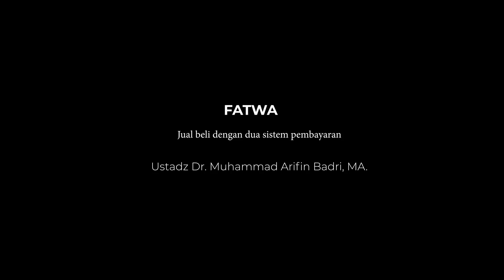498 Jual beli dengan dua sistem pembayaran - Ustadz Dr. Muhammad Arifin Badri, M.A. حَفِظَهُ اللهُ